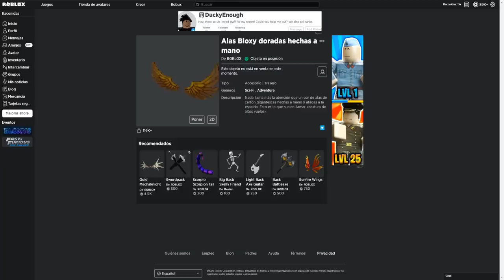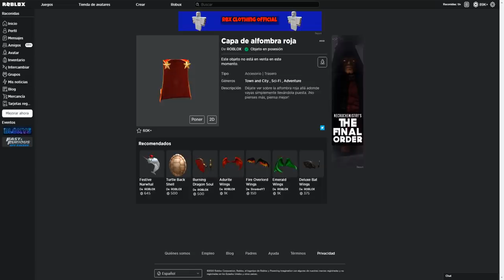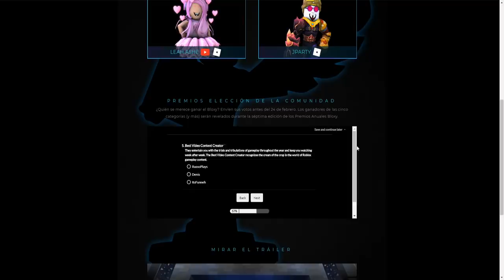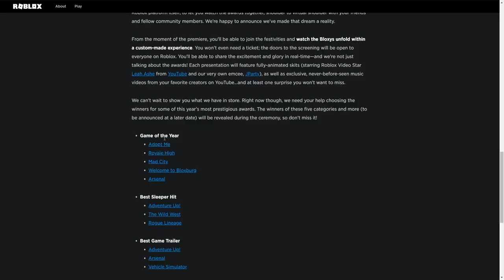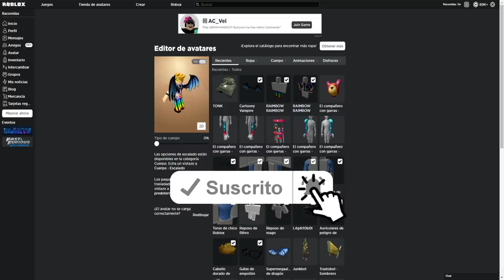HA EMPEZADO! EVENTO BLOXYS 2020 de ROBLOX !( BLOXY AWARDS 2020) - ¿Que hay que hacer?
Ya ha empezado el evento de roblox bloxys bloxy awards 2020. Muchos me preguntáis que hay que hacer y como se consiguen o cuales son los premios de este nuevo evento.

Os explico todo sobre los bloxy awards 2020 de Roblox en el video.

⚔️ Raconidas